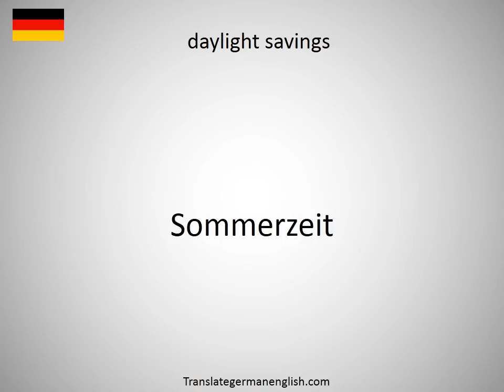How to say daylight paper in German?